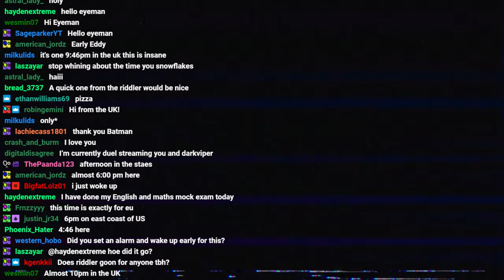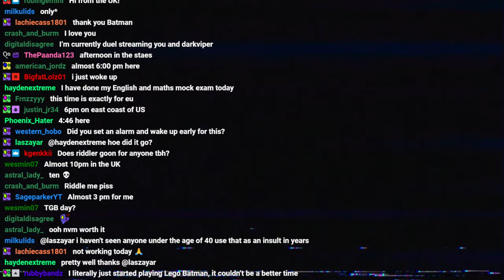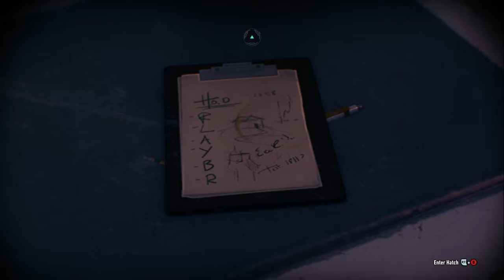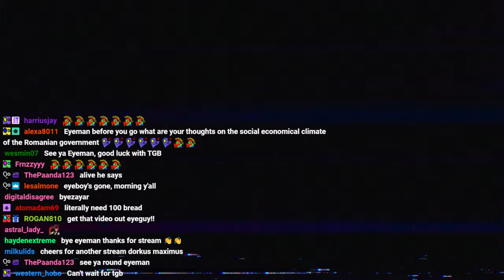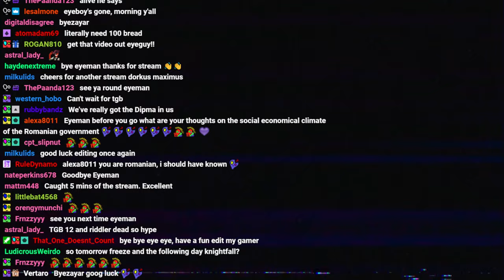❓ Quick Riddle Sesh ❓